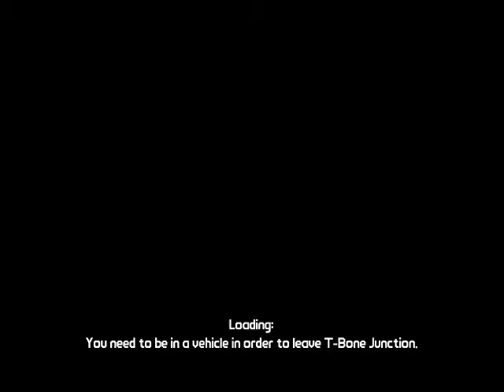Let's Play Borderlands co-op with friends [S 9, P 11 of 13]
A co-op Let's Play series of Borderlands